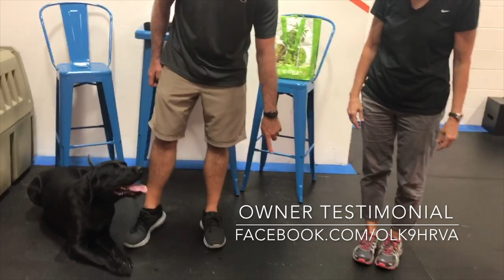English Labrador "Buck" l Awesome Obedience l Hampton Roads Dog Trainers